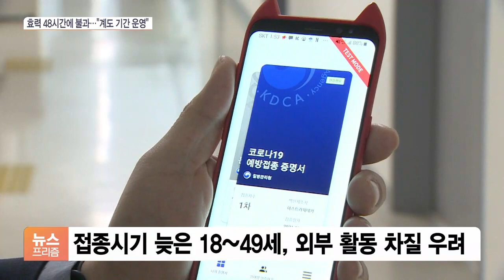헬스장·목욕탕도 백신 패스…미접종자는 사흘마다 코로나 검사?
[앵커]

코로나19 확진자가 다시 급등하고 있습니다.

위드코로나에 맞춰 도입되는 백신 패스를 두고 미접종자 사이에 반발이 커지고 있습니다.

신윤철 기자와 이야기 나눠보겠습니다.

위드코로나를 앞두고 확진자가 다시 크게 늘었다고요?

[기자]

네, 전날 신규 확진자는 1952명으로 전날보다 686명 늘었습니다.